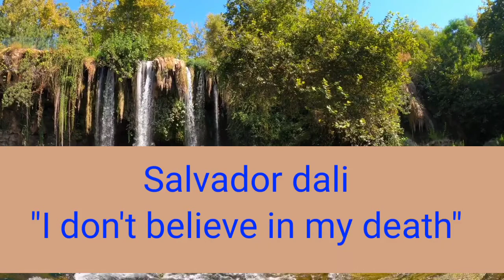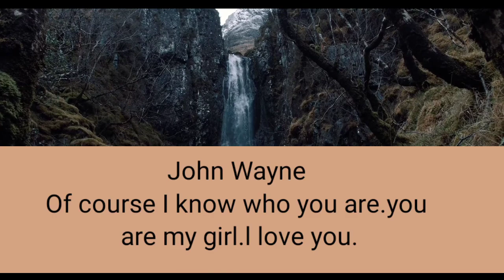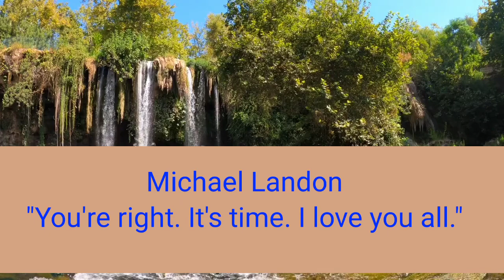Famous Celebrities Last Words | Top Scary Last Words From Celebrities | Last Words of Famous leaders